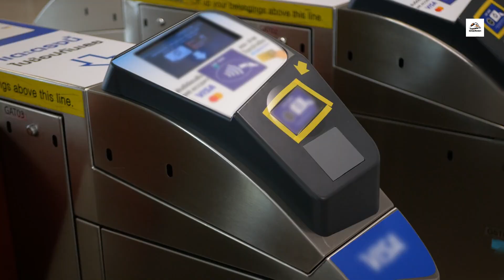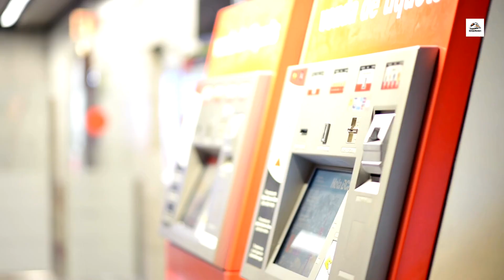"China Zhengxi High-Speed Railway"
Embark on an exciting journey as we unravel the wonders of China's Zhengxi High-Speed Railway in this illuminating video.Traverse the diverse landscapes that connect the cities along this high-speed rail network, witnessing the fusion of speed and scenic beauty. Explore the engineering feats that make this rail system a marvel of modern transportation, propelling passengers across vast distances with precision and efficiency. But here's the twist – get ready to be captivated by an unknown fact about the Zhengxi High-Speed Railway, adding a layer of intrigue to its already impressive reputation. Delve into the significance of key stations along the route, glimpse into future innovations and expansions, and discover how this railway network plays a pivotal role in seamlessly connecting communities and cultures across China. Join us on this odyssey of discovery – don't forget to hit the like button, subscribe for more enlightening content, and share any hidden facts you may know about the Zhengxi High-Speed Railway in the comments below!